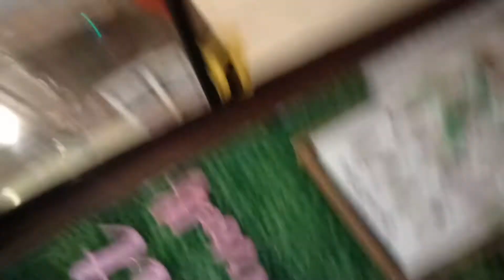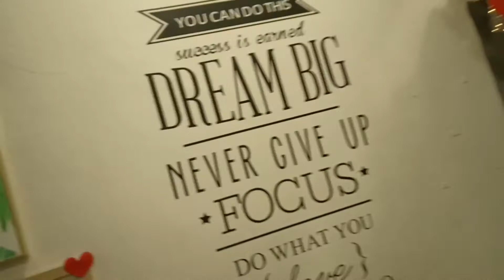Hong Cha milk tea / subrang sarap perfect place para sa mahilig s milk tea